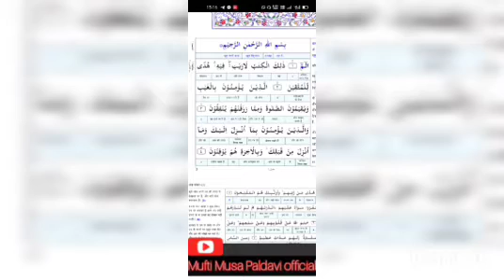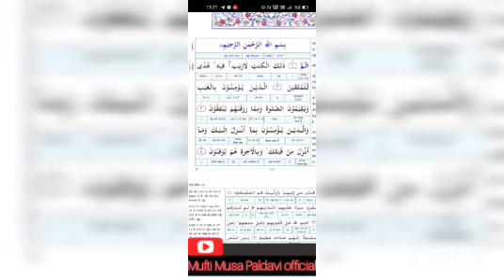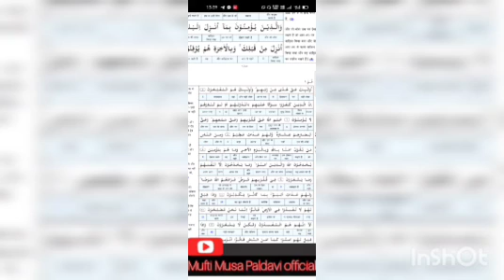Aasan Darse Quran surah baqrah part 4, mufti musa Paldavi, درس قرآن سورہ بقرہ آیت تین سے سات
Ye channel hamara Islamic taalimaat ko world me Quran and Hadis ki roshni felane ke liye create kiya gaya he..

Aapka humko support karna aesa hi hoga ki kufr w shirk ke khilaf Islam ko support karna.

Agar Aap acchai ka sath Dena chahte hai,  Aap burai ke against fight karna chahte hai to aayei aor hamara sath den.

یہ ایک اسلامی چینل ہے..  جس میں قرآن پاک اور حدیث شریف کی روشنی میں اسلامی تعلیمات کو عام فہم زبان میں پیش کرنے کی کوشش کی جا رہی ہے..  آپ سے درخواست ہے کہ اس کار خیر میں شریک ہو کر ثواب کے مستحق بنیں.
ابھی یہ ابتدائی مراحل میں ہے،  آپ کی سپورٹ سے ایک دینی کام وجود میں آ سکتا ہے..